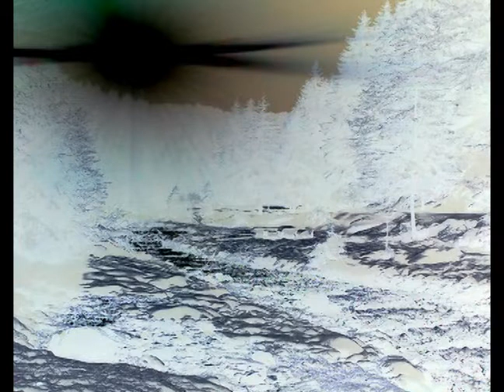Gabriskypoint - Nigma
tratta dall'omonimo ep, Gabriskiepoint (2011)
voce, chitarra, basso - Gabriele P
batteria e mix - Ottavio B
testo e musica G. G. Pavesi